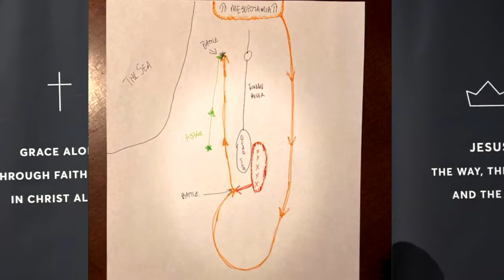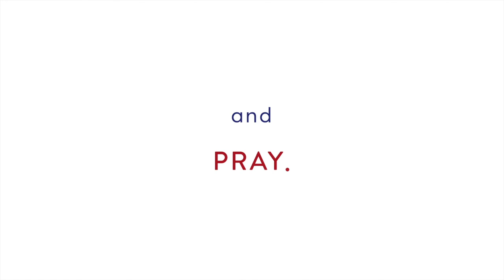Living in the Real World | SERMON ONLY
Faith & Folly: The Story of Abraham      |      May 8th, 2022

Genesis 14:12-24

WHO WE ARE: We are a prayerful, Bible-teaching, evangelical church in the heart of Ottawa with a heart for the city and the world. Our mission is to make disciples of Jesus, gripped by the gospel, living for God’s glory.